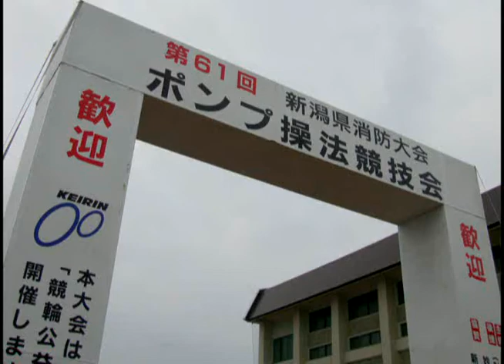小型17-刈羽村消防団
第61回新潟県消防大会ポンプ操法競技会（2010.8.1妙高市　県立新井高等学校グラウンド）